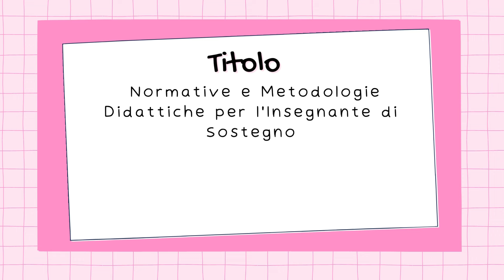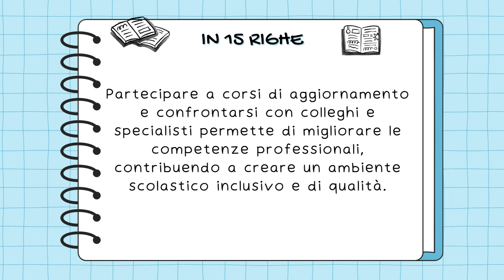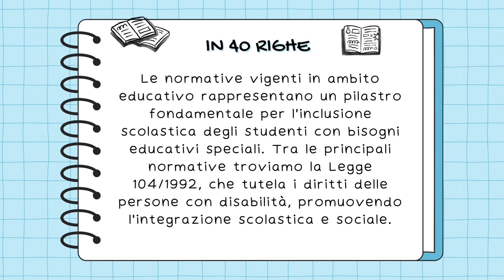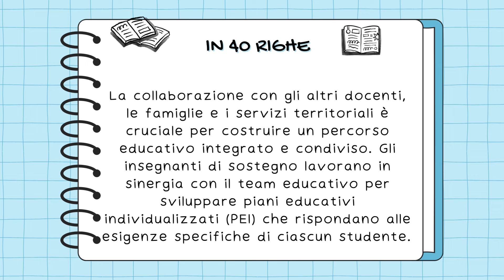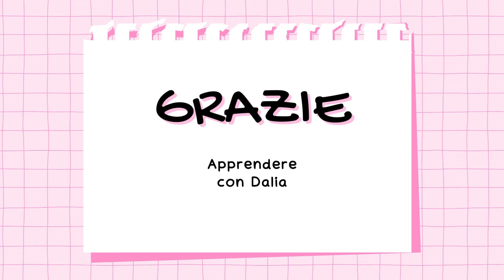TFA SOSTEGNO PROVA SCRITTA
Ciao a tutti! In questo video, vi guiderò attraverso lo sviluppo di una traccia scritta del TFA sostegno in 5, 15 e 40 righe. 📝✨ Scoprirai come organizzare le tue idee e strutturare le tue risposte in modo efficace per ottenere il massimo dei voti.

🔍 Ecco cosa vedrai:

0:10 Introduzione alla traccia
0:20 Sviluppo in 5 righe
0:48 Sviluppo in 15 righe
1:58 Sviluppo in 40 righe

Non dimenticare di visitare i link qui sotto per ulteriori risorse e approfondimenti:

Vetrina Amazon